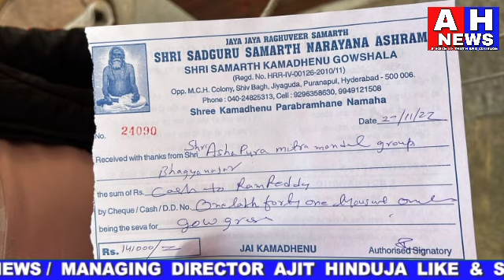Sri Ashapura Mataji Mitra Mandal Donated 141000 Rupees In Cash For Gau Seva At Jiyaguda Gaushala On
AHNEWS Sri Ashapura Mataji Mitra Mandal Donated 141000 Rupees In Cash For Gau Seva At Jiyaguda Gaushala On Sunday. Uday Singh Chauhan , Ranjit Singh , Ram Singh , Babu Singh , Shaitan Singh , Mangal Singh , Guman Singh , Srisailam Were & Others Also Participated In Gaushala